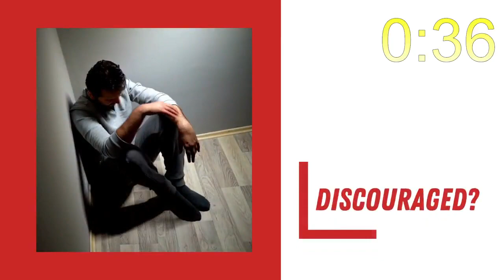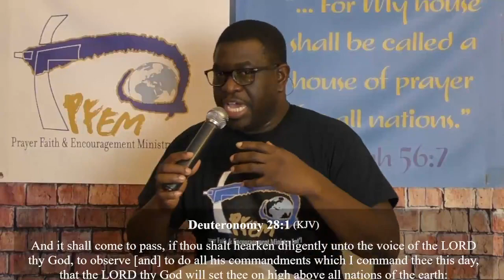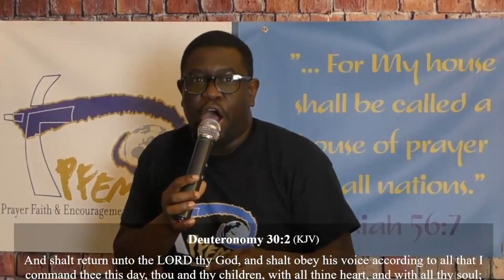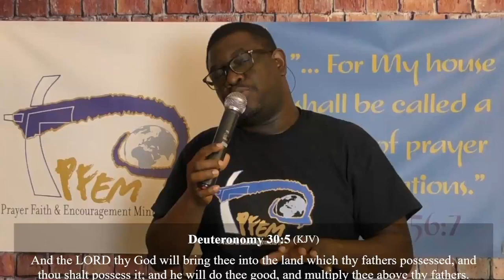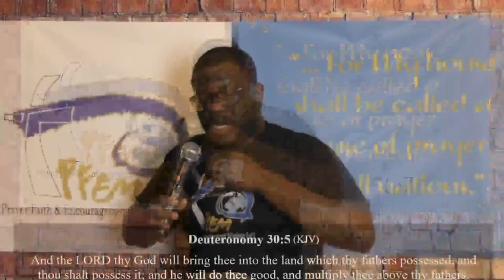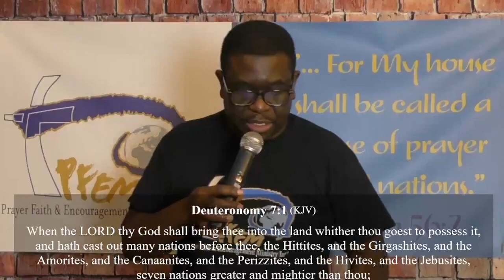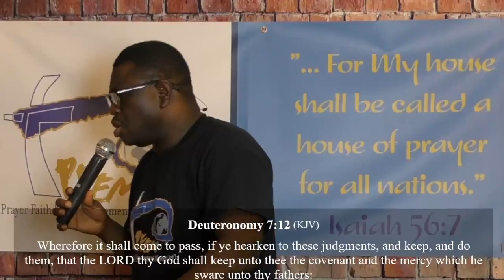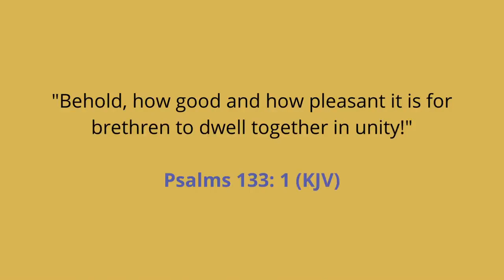Double Pursuit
Using Deuteronomy 28:1-2 and 30:1-5, Pastor Thad encourages those who are backslidden or discouraged to pursue God for, in doing so, they position themselves for a Double Pursuit in 2023: The Year or Recovery!

Access blog posts, devotionals, Bible studies, and prayers on Pastor Alex's blog